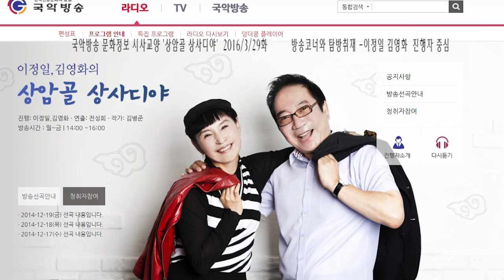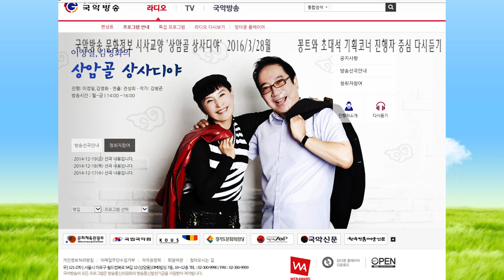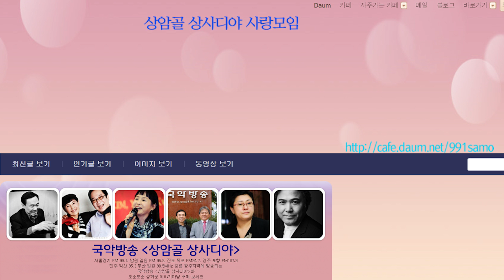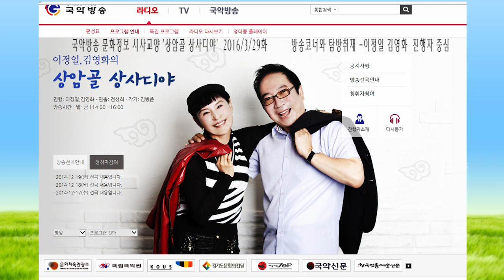김병준작가 방송꽁트와 고전기획코너2016 3월29화160329 상암골 상사디야 전통으로 대동풍류